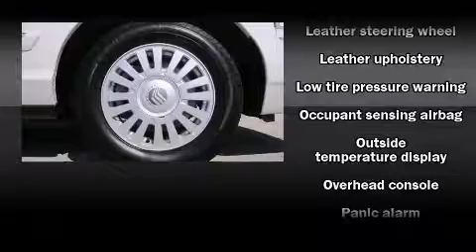2008 Mercury Grand Marquis LS Sedan in Daytona Beach, FL 32124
Gary Yeomans Ford Lincoln Mazda
1420 N. Tomoka Farms Rd.

Here's a great deal on a 2008 Mercury Grand Marquis. With less than 40,000 miles on the odometer, this 4 door sedan prioritizes comfort, safety and convenience. A 4.6 liter V-8 engine pairs with a sophisticated 4 speed automatic transmission, providing a smooth and predictable driving experience. It's equipped with tons of terrific amenities, but it won't break your budget. Such as remote keyless entry, leather upholstry, front and rear reading lights, front and rear cupholders, a built-in garage door transmitter, adjustable pedals, an overhead console, and power seats. You and your passengers will enjoy the stereo system, which includes a CD player with AM/FM radio, and 4 speakers, providing excellent sound throughout the cabin. Passengers are protected by various safety and security features, including: dual front impact airbags, traction control, brake assist, a panic alarm, and 4 wheel disc brakes with ABS. This car was designed with safety in mind, allowing you to drive with even greater assurance. Our team is professional, and we offer a no-pressure environment. We'd be happy to answer any questions that you may have. We are here to help you.